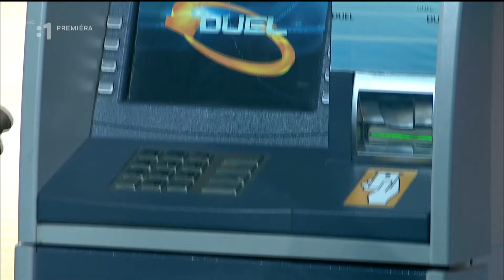Šampión PAVOL! č.9